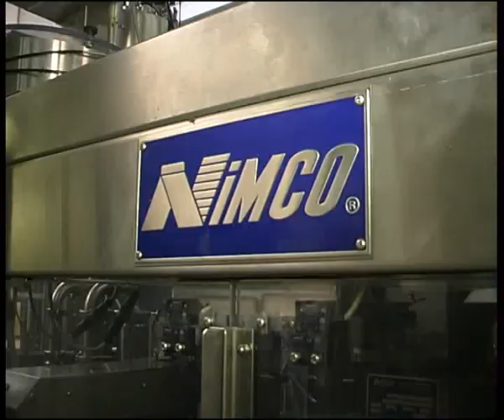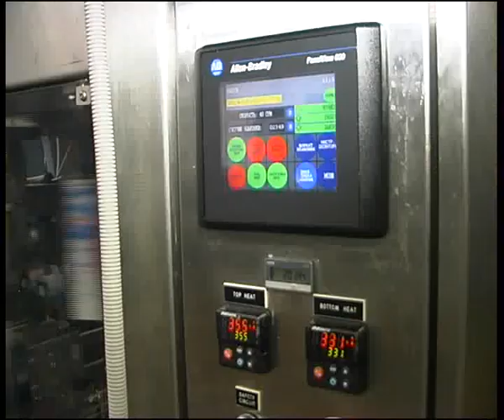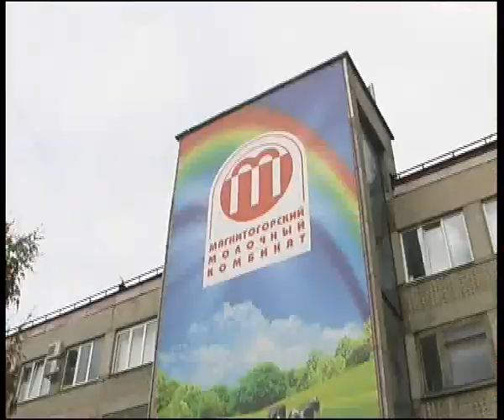mmk 7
Алексей Челейкин - новые линии Магнитогорского молочного комбината, Alexey Cheleykin - new conveyor of Magnitogorsk milk meal .